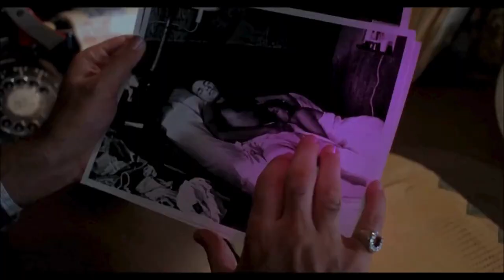At The Show Presents V.H.S (Viewing Hollywood Stories) #5: M. Emmet Walsh and Blood Simple (1984)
On tonight's V.H.S we take a look back into the vault to honor the recent loss of M. Emmett Walsh with his great performance in the thrilling masterpiece Blood Simple.  We talk about what makes the Coen Brother's Blood Simple a classic great with clips and in depth facts like how Walsh was paid for his role in the film.  Always taking a look back from classics, V.H.S was honored to take the time to talk this Coen classic.